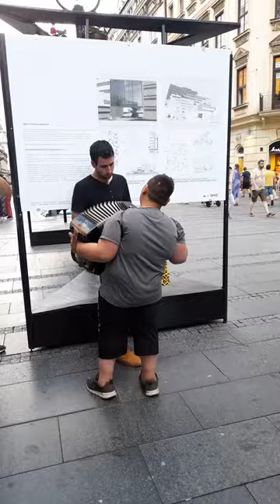Beograd knez Mihailova